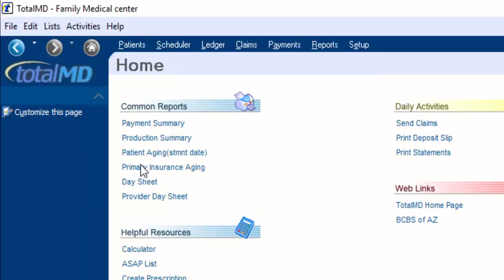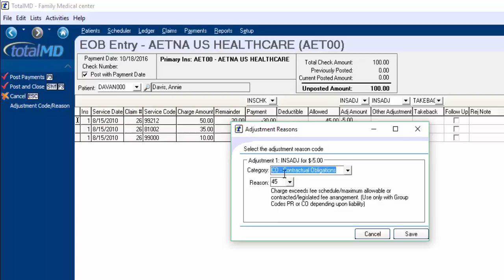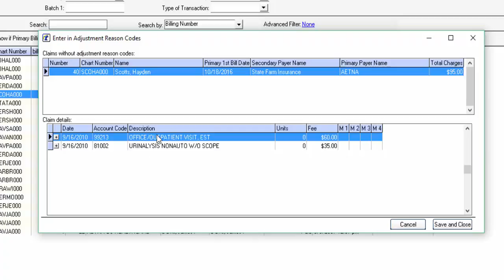Electronic Secondary Claims - v16 | Medical Software Tip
Learn how to send electronic secondary claims from TotalMD